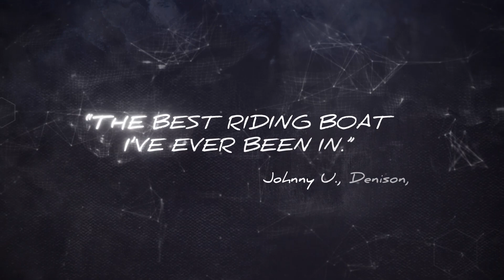Lovin’ Every Minute of It: VX Rough-Water Ride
We designed our VX boats to provide unparalleled rough-water performance. From the increased hull deadrise to the center-mounted fuel tank to the AirWave® seat pedestals, every aspect of these rigs is engineered to give you the smoothest, most stable ride on the water.